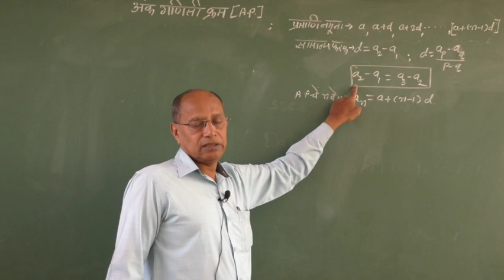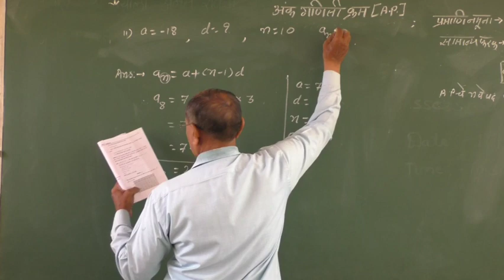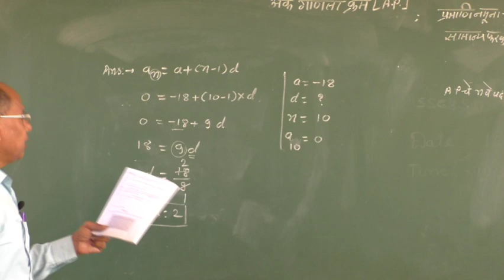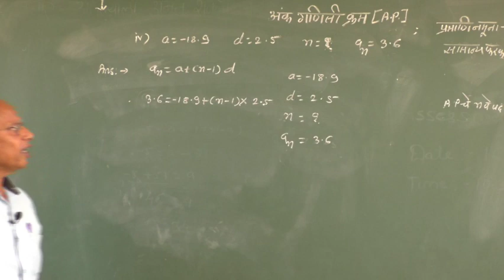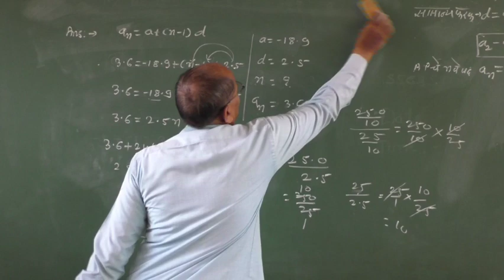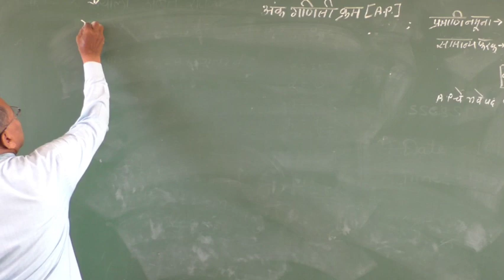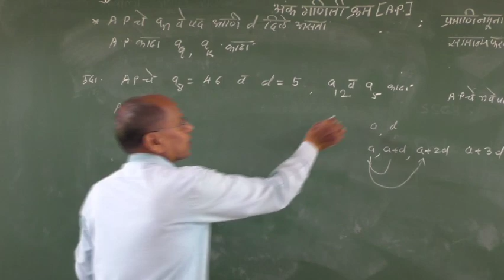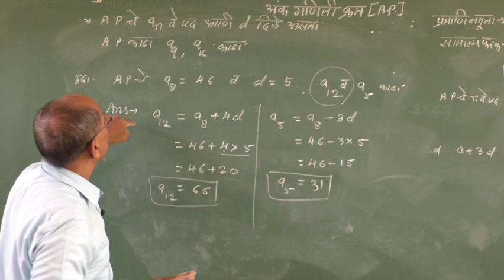अंकगणिति क्रम (वीडियो -6)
अंकगणिति क्रम (वीडियो -7)